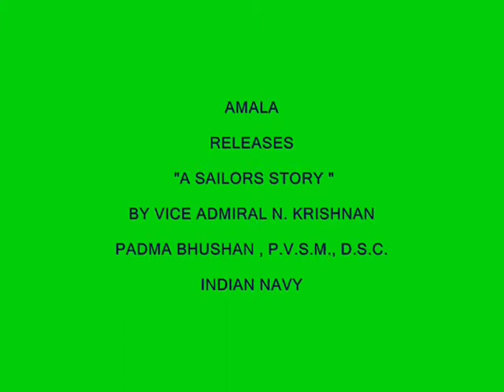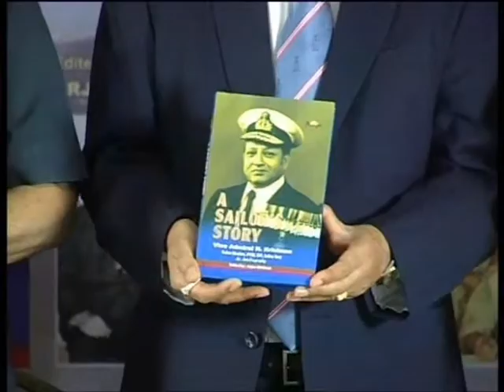Vice Admiral N. Krishnan Autobiography A Sailors Story Book Launch Amala Akkineni & Arjun Krishnan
Amala launches A Sailors Story by Vice Admiral N. Krishnan, at Hyderabad, India on December 17th, 2012. The book is the autobiography of one of India's most decorated military heroes, Admiral Krishnan with 17 medals including the Distinguished Service Cross fir valor in the second world war, and Padma Bhushan for his pivotal role in the liberation of Bangladesh in December 1971, and surrender of all Pakistani forces in the Eastern theatre and the sinking of Pakistani submarine PNS Ghazi. The book has been edited and published by his Son Arjun Krishnan.